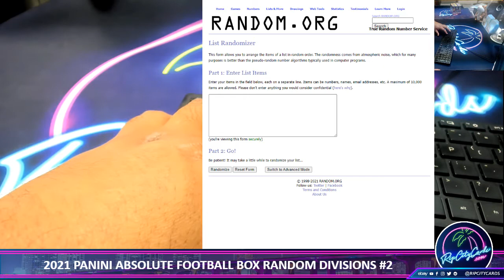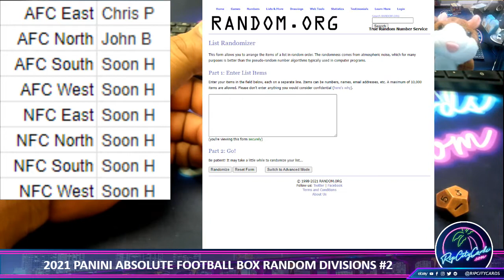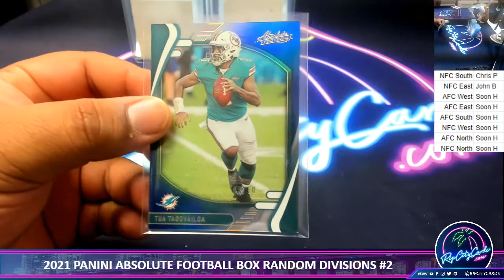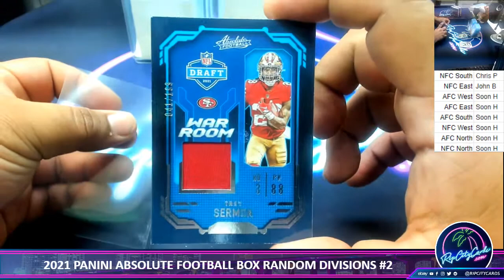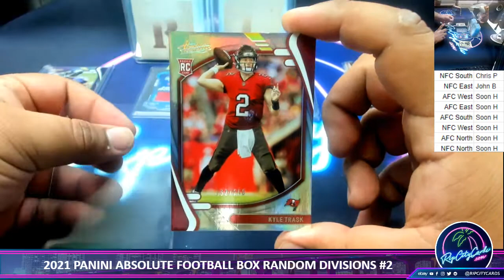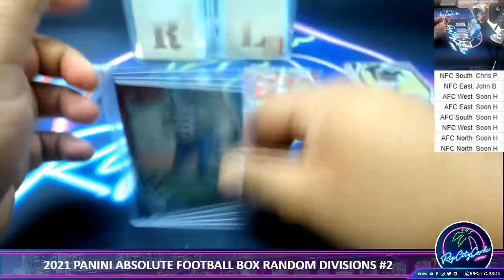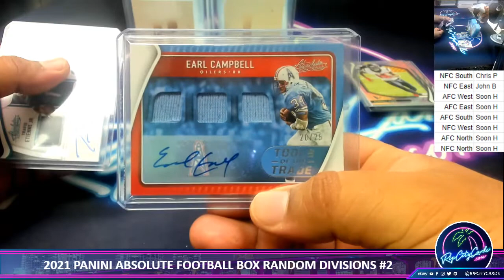2021 PANINI ABSOLUTE FOOTBALL BOX RANDOM DIVISIONS #2